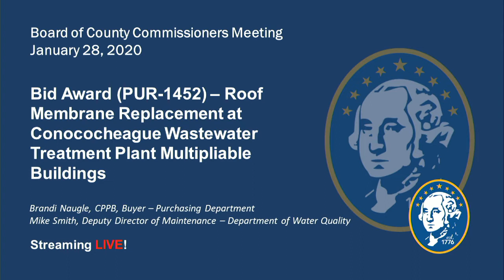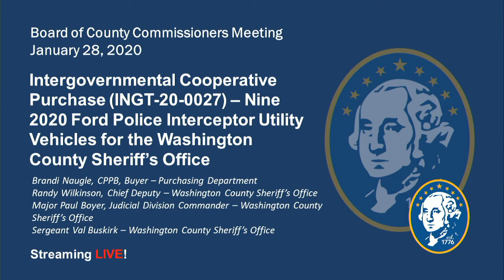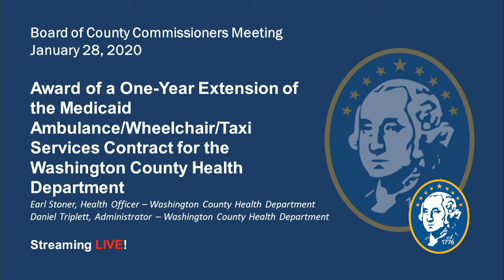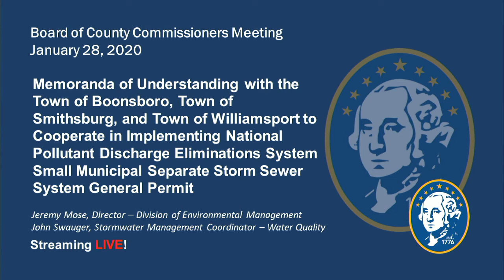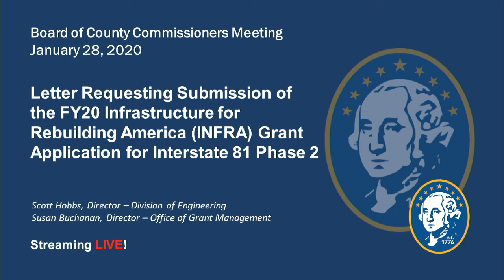WashCo Commissioners Meeting: January 28, 2020